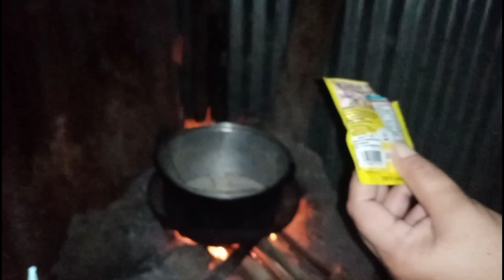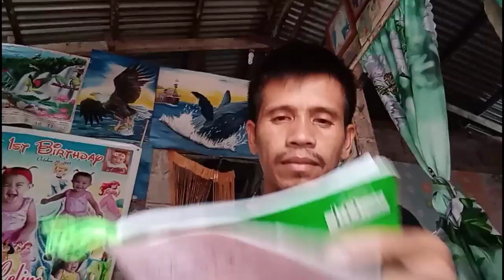HOW TO COOK CASSAVA LEAVES IN COCONUT MILK | GINATAANG DAHON NG KAMOTENG KAHOY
Luto po muna tayo ng ginataang dahon ng kamoteng kahoy mga kababayan😊  Pampalipas oras dahil di pa makalaot. STAY SAFE AND GOD BLESS.❤️

 INGREDIENTS:
CASSAVA LEAVES
COCONUT MILK
LEMON GRASS
ONION
GARLIC
GINGER
SALT
SEASONING GRANULES( OPTIONAL)
PANSAHOG (MEAT OR FISH)
CHILI (OPTIONAL)